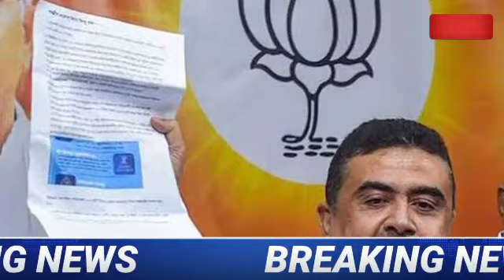মমতার বিরুদ্ধে ভবানীপুরে বিজেপি প্রার্থী প্রিয়াঙ্কা।এই মাত্র ঘোষণা করে দিল বিজেপি।দেখুন সরাসরি।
westbengalelection2021exit polls
bidhansava election result 2021